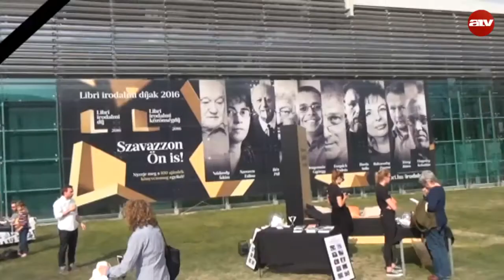Világhíradó extra - 2017.01.16.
Novák András riportfilmje.